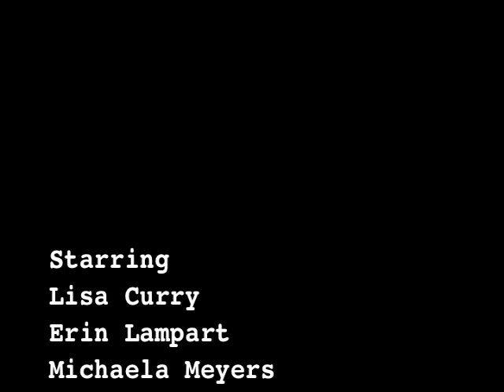The Maker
It's time to meet your maker...

Starring Lisa Curry, Erin Lampart, Michaela Meyers, & Tina Van Vleet.  Inspired by the suggestion "Martin Scorese".  Produced for 7 Day Shorts.